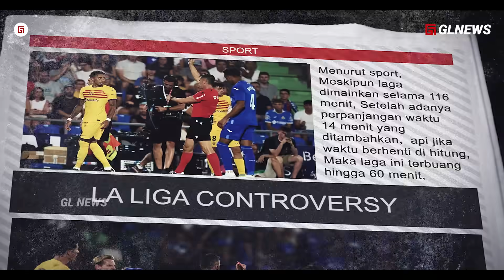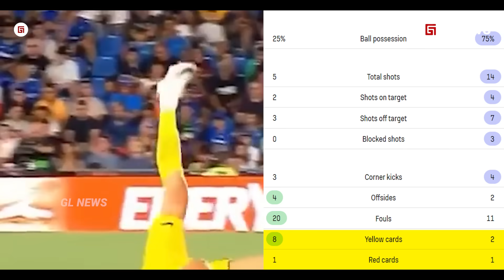Xavi Benar Lamine Yamal Melihat Laga Terburuk Dalam Sejarah ! Saat Laga Berhenti Lebih dari 60 Menit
Judul Xavi Benar Lamine Yamal Melihat Laga Terburuk Dalam Sejarah ! Saat Laga Berhenti Lebih dari 60 Menit

Materi: taufik
Editor: alfan
Dubber: taufik